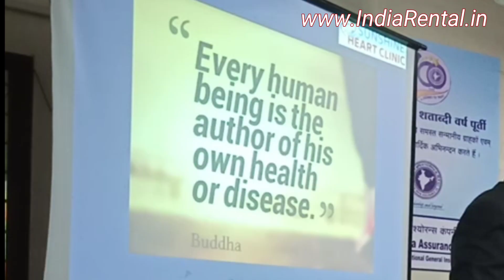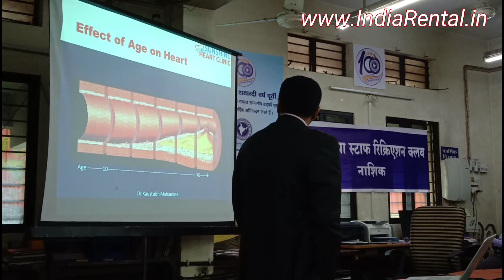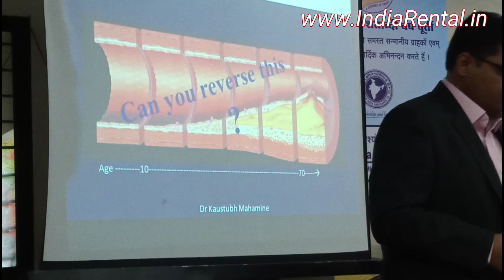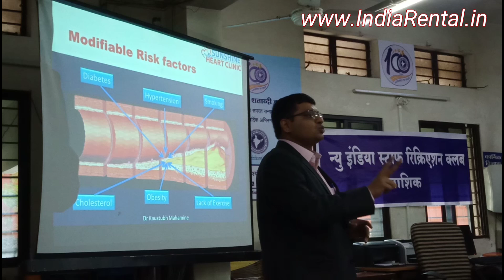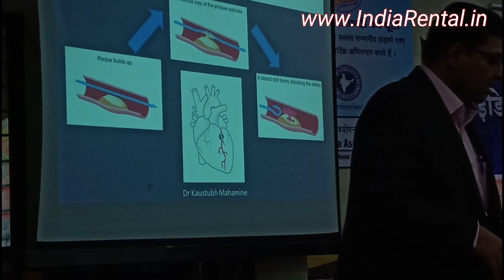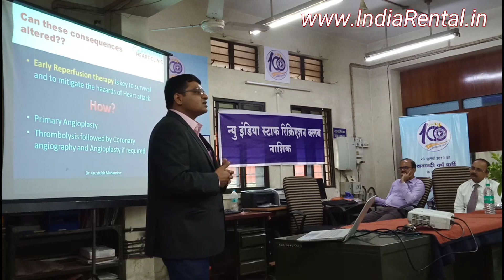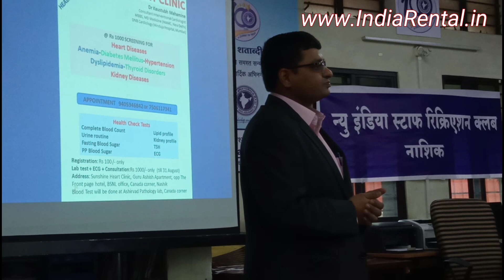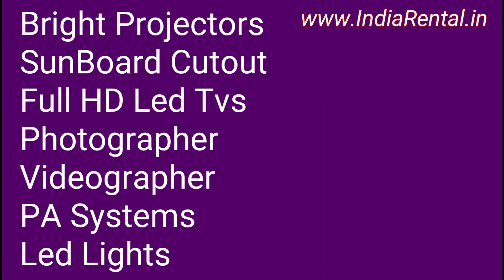LCD Projector on Rent in Nashik with Tripod Projection Screen for Lecture by IndiaRental.in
for any Audio Visual Equipments on Rental.

LCD Projector on Rent in Nashik with Tripod Projection Screen for Lecture on Healthy Heart, 40 & beyond

The Mantra of staying fit

Dear Members,
Our 31st Blood Donation Drive is on 21st Aug.2019 (Wednesday) Time 10.00
am to 2.00 pm at

The New India Assurance Co. Ltd.
DO II (150800),
P-26, Road-A, Street- 2,
MIDC Satpur, Nashik-7.

We request you that please attend a Lecture on Healthy Heart@40 &
beyond The Mantra of staying fit by
Dr. Kaustubh Suryakant Mahamine
Consultant -Cardiologist
Apollo Hospital Nashik,
Ashoka Hospital Nashik,
Saibaba Heart Institute Nashik,
Kasliwal Superspeciality hospital Nashik,
Clinic : Sunshine Heart clinic, Canada corner Nashik.

On 21st Aug.2019 (Wednesday) Time 10.00 am.
We request you that please appeal to our Staff/Agents/Clients/ Surveyors/
Advocates from your office to attend Lecture as well as Blood Donation Drive